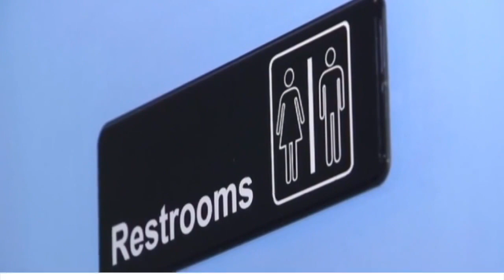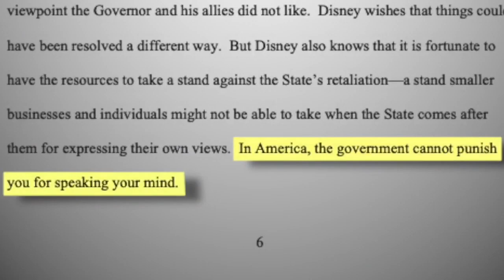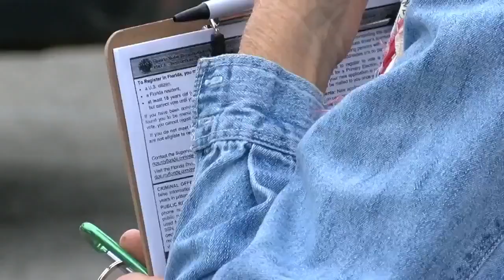Final days of legislation session see DeSantis overseas, Disney lawsuit, drag queen protest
Disney's lawsuit, a drag queen rally and Gov. Ron DeSantis' big trip abroad all stole headlines in Tallahassee this week as the year’s legislative session prepares to enter its final few days.